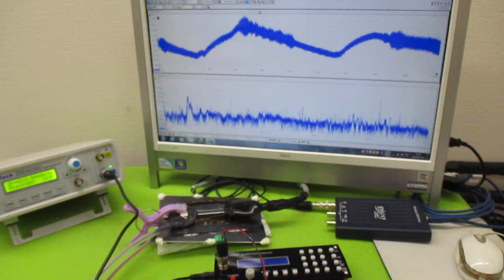オリジナル製品：超音波発振プローブを利用した超音波制御技術